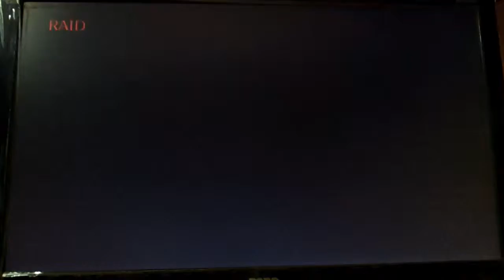【BO2】TDM RAID QBB LSW Wii U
説明
[COD　ブラックオプス2]